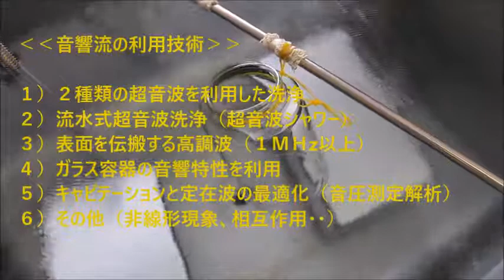オリジナル超音波技術 Ultrasonic Technology （超音波システム研究所 ultrasonic-labo）